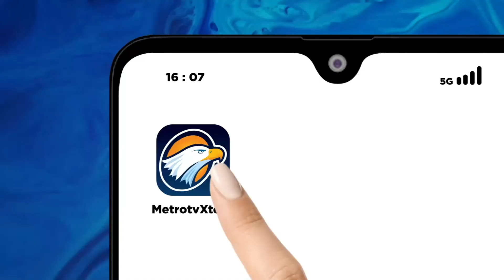MUI: Perbedaan Awal Puasa Ramadan Harus Dihormati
METRO TV - Ketua Majelis Ulama Indonesia, MUI Bidang Pendidikan Dan Kaderasisi Kiai Haji Abdullah Jaidi Menyerukan, Agar Masyarakat Menanggapi Perbedaan Waktu Dimulainya Bulan Suci Ramadan, Antara Pemerintah Dan Sejumlah Organisasi Islam, Dengan Saling Menghormati.Hal Itu Disampaikan Abdullah, Seusai Mengikuti Sidang Isbat Yang Menetapkan Satu Ramadan Jatuh Pada Selasa 12 Maret 2024.